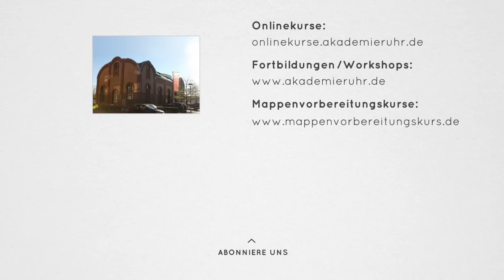Augen zeichnen lernen. Emotionen vermitteln, 2 von 6. Mappenkurs Illustration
An den Augen lesen wir als erstes die Emotionen eines Menschen ab. Nur selten werden diese in gezeichneten Porträts wiedergegeben. Viellicht weil die Standard-Augen einfacher zu zeichnen sind?
Wir möchten euch in einer kleinen Reihe zeigen was ihr bei emotionalen Porträts, anhand von Augen beachten müsst.

Erfahre wie sich unser YouTube-Fan Fabian erfolgreich für ein Kommunikationsdesign Studium beworben hat, nachdem er unseren Mappenvorbereitungskurs besucht hatte.

Du möchtest Kunst studieren oder möchtest einfach besser zeichnen lernen, dann bieten wir dir mit diesem Videotutorial eine kleine Hilfe an.

Interessierst du dich für einen Mappenvorbereitungskurs mit dem du dich für ein Design-Studium bewerben möchtest, dann besuche unsere